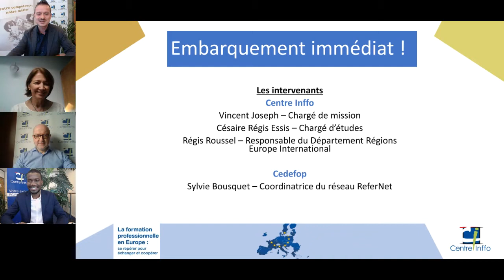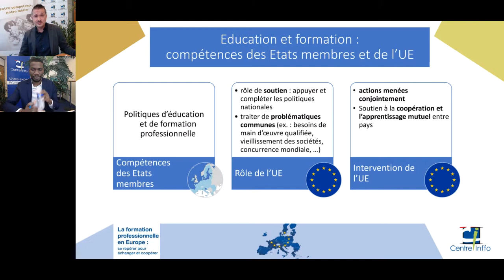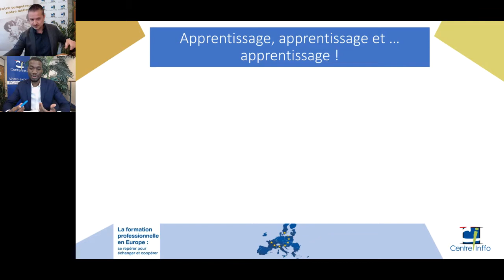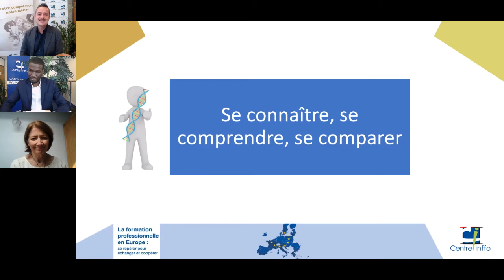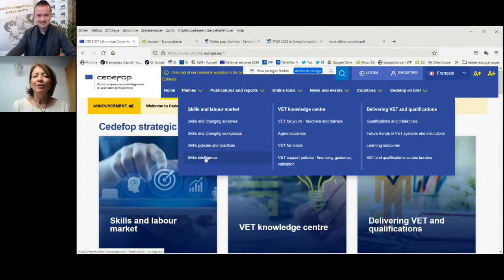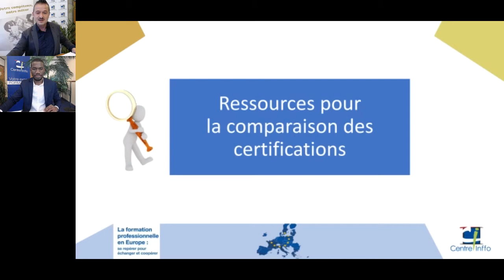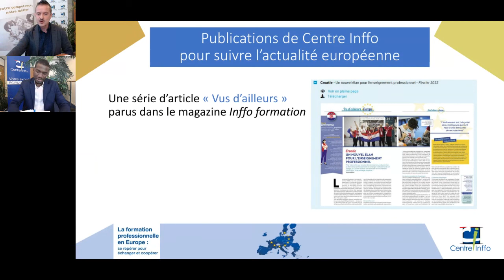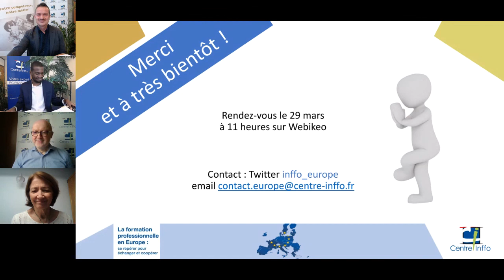La formation professionnelle en Europe : se repérer pour échanger et coopérer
L’Europe offre de multiples opportunités pour développer des projets dans le secteur de la formation professionnelle. Nouer des coopérations de qualité entre acteurs de différents pays, nécessite une bonne compréhension du contexte de ses partenaires. Le paysage, éclectique de la formation dans les 27 Etats membres, constitue aussi une source d’inspiration féconde !

Centre Inffo propose une sélection de ressources clés, pour vous servir de boussole et mieux connaître la formation professionnelle dans les autres pays européens.